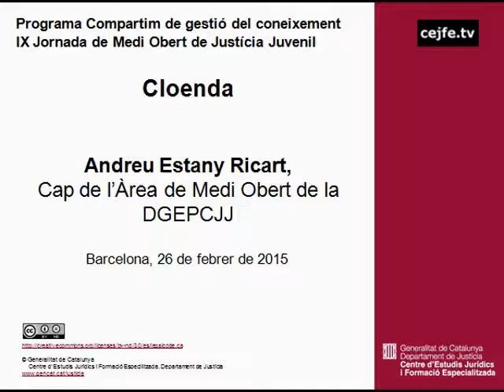Cloenda de la IX Jornada de Medi Obert de Justícia Juvenil. Andreu Estany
IX Jornada de Medi Obert de Justícia Juvenil. Les condicions de treball dels tècnics de medi obert a examen.
Cloenda de la jornada. Andreu Estany